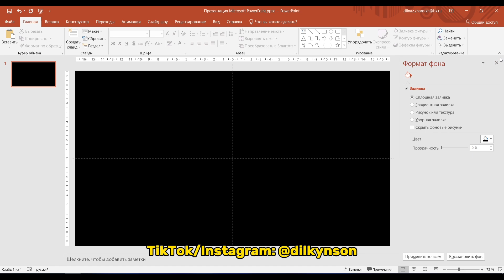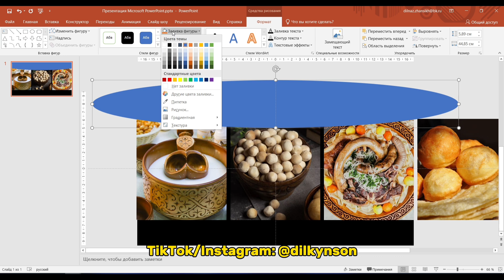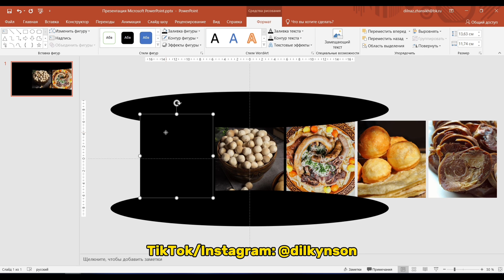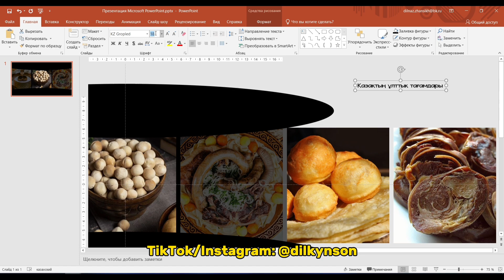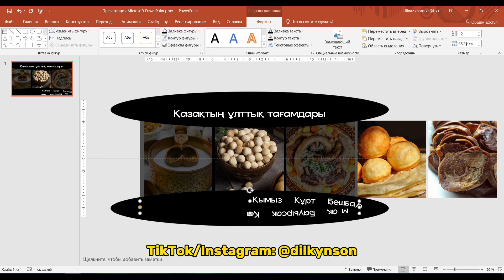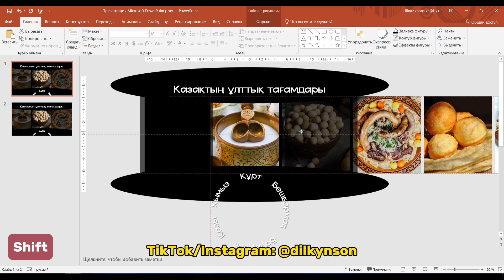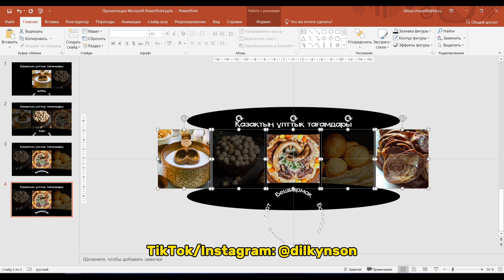Миллион қаралым жинаған ХИТ-СЛАЙД 😱 | PowerPoint Сабақ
🔍 Сіз не үйренесіз:
Слайдтың дизайнын әсемдеуге және бірегей анимацияны қосуға арналған қарапайым қадамдар.

🔗 Өз ойларыңызбен бөлісуді ұмытпаңыз және лүпілді басыңыз! Сіздің пікіріңіз мен үшін маңызды 🌟